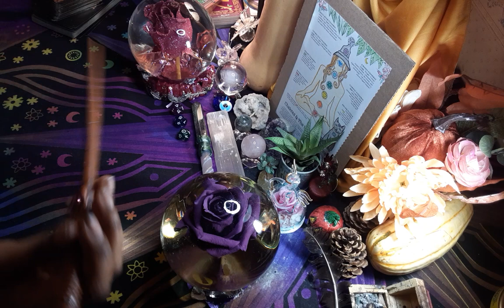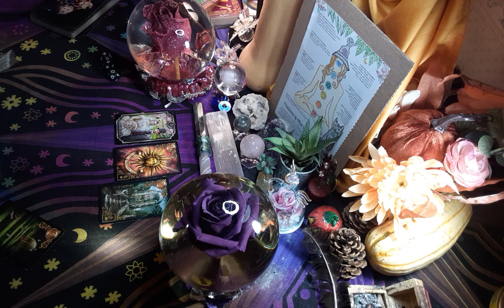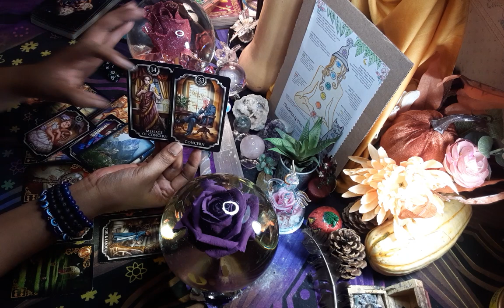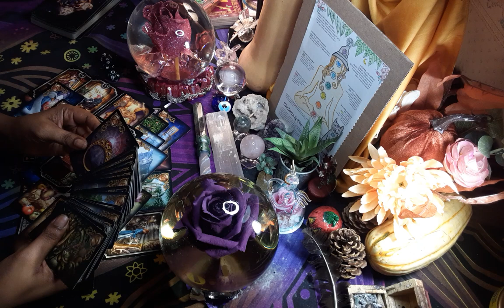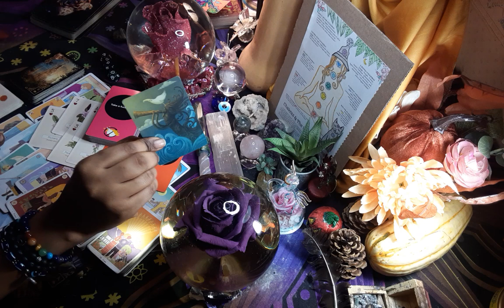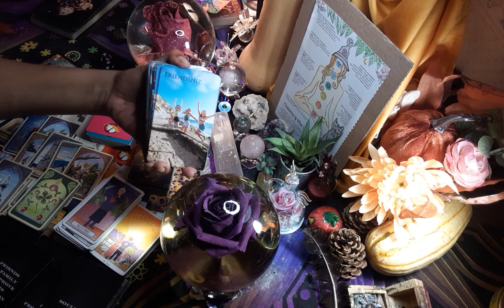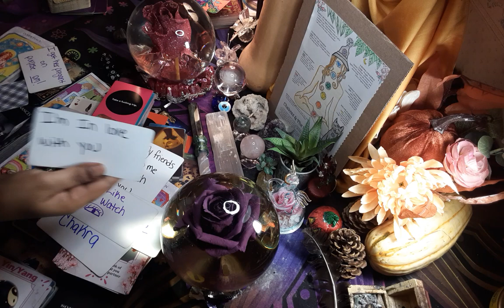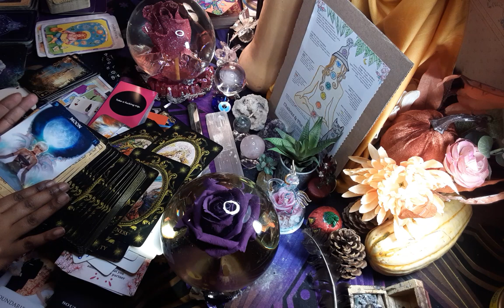🧿KARMIC SATURDAY'S⚠️Broken COVENANT'S📜=💔 Broken CONTRACT'S...But❌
🧿🧿🧿all negative Energies or entities returned to senders 20×🔙🧿🧿🧿

*entertainment purposes *